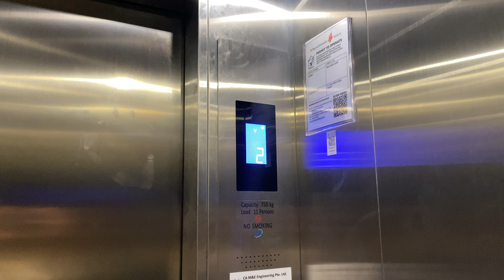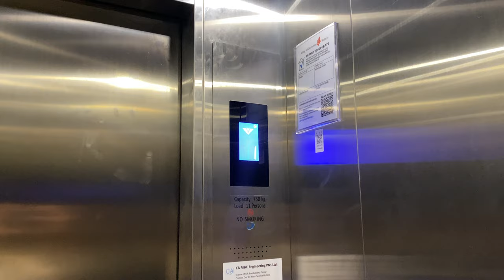GENERIC 'CA' MR @ NATIONAL JUNIOR COLLEGE [SCIENCE BLOCK]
The main campus was completed in 1997, and featured a single lift at the Science Block which was manufactured by Otis. While it might be the more common Spec Alza/Creces, it is entirely possible that they may be other models, including Elevonic 311.

However, with the maintenance company being changed to 'CA M&E', it is decided that the lift be replaced by the said company. The end result is a typical generic lift seen in Singapore, this time featuring a large number of components from Shanghai STEP.